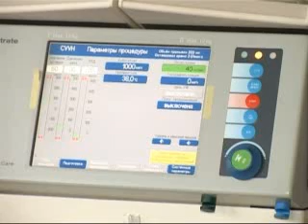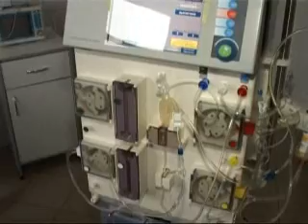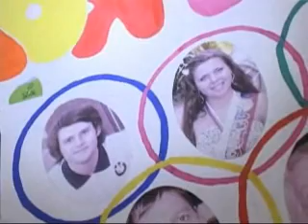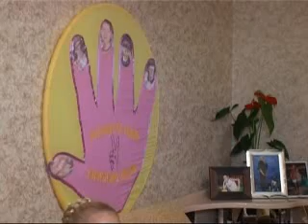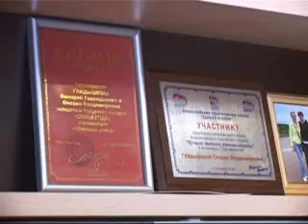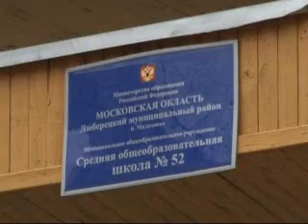Выпуск новостей от 22 ноября 2012